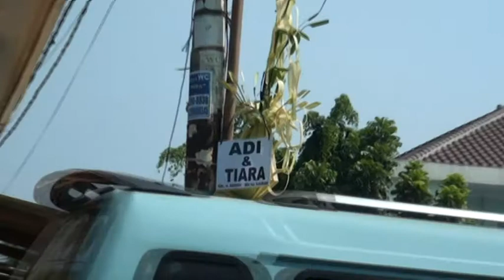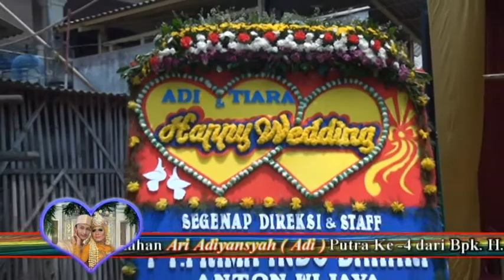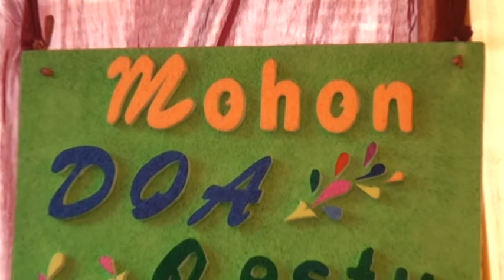EVITA GROUP BADAI LIVE KALIBARU TIMUT - INSTRUMENTAL - EGB